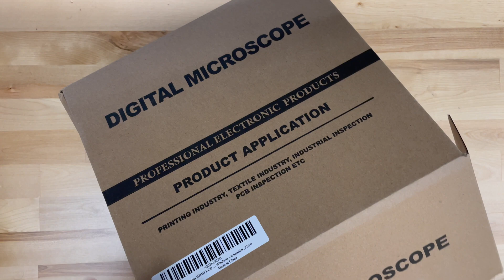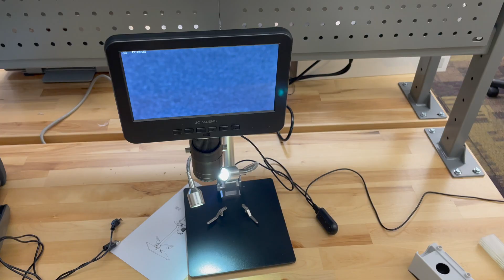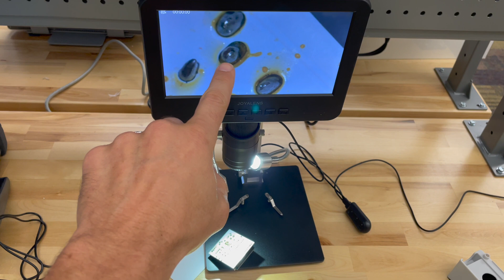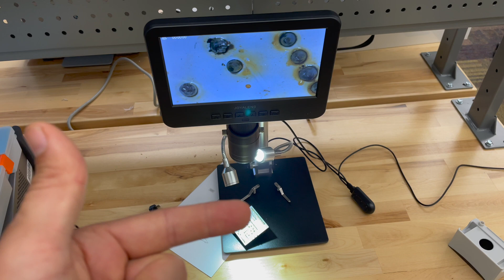Digital Microscope Review - JOYALENS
This is a Joylens microscope kit - JL246MS.  It includes three lenses with magnification range and HDMI output:  Lens A (18-720x), Lens L (60-240x), Lens D (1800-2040x). You can use it to observe electronic circuits, coins, stamps, and biological slides. Also comes with large mounting bracket, SD card, and HDMI cable. It can be used for coin collection, circuit board inspection, watch/clock repair, biological observation, and any other hobbie type work.

Links to product*
JOYALENS JL246MS
JOYALENS JL249MS